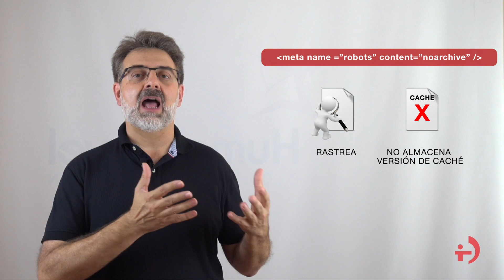Qué es la Meta Robots: diccionario de marketing online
La meta robots es una metaetiqueta HTML que sirve para dar instrucciones a las arañas de los buscadores respecto al rastreo e indexación de la página web donde está implementada. En este vídeo, te explicamos en profundidad para qué sirve y las distintas instrucciones con las que puedes configurarla.

📌Si prefieres leer la definición de Meta robots, sigue este enlace

⏰Marcas de tiempo:
0:00 - Introducción
0:17 - ¿En qué casos utilizamos la meta robots?
0:35 - ¿Qué es la meta robots?
0:54 - ¿Dónde se encuentra la meta robots?
1:02 - ¿Cuándo se usa noindex, follow?
1:16 - ¿Cuándo se usa index, nofollow?
1:30 - ¿Cuándo se usa noindex, nofollow?
1:53 - ¿Cuándo se usa noarchive?

¿Nos seguimos en redes?